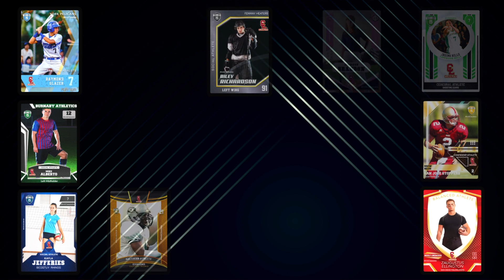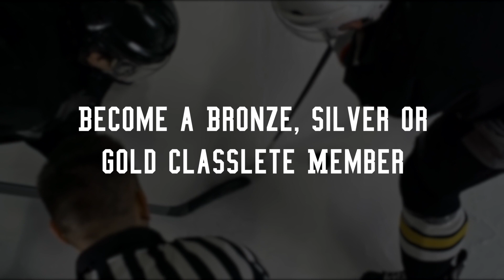Classlete - A Day In The Life Of A High School Athlete Being Late ASL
🏋️‍♂️ A day in the life of balancing school, sports and your social life as a high school athlete can be tough.

😫 It's even tougher to get noticed for your accomplishments both on and off the field of play.

📊 Let us make it easier for you by creating your own Classlete Sports Card to show off your Stats, GPA and Volunteer Hours.